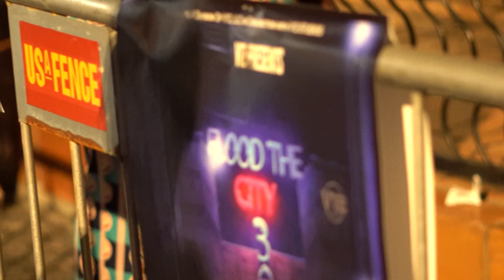Super Bowl Weekend Edition - Flood The City Promo Tour in Tampa Fl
Had a blast in Tampa for Super Bowl Weekend, it was a great networking opportunity and a lifetime of memories, salute the artists, camera crew, drivers, sound crew, DJs, A&Rs, travel agents and supporters that made it possible. "There Are No Limits!"